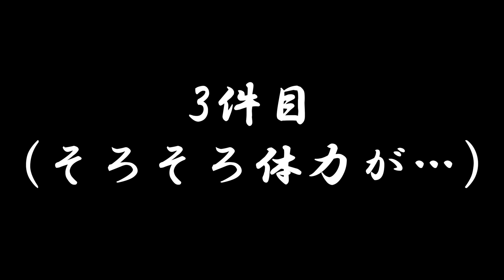【 RUST】休戦という名の宣戦布告を頂いたので壊しまくることにしました（前編）【 実況 】